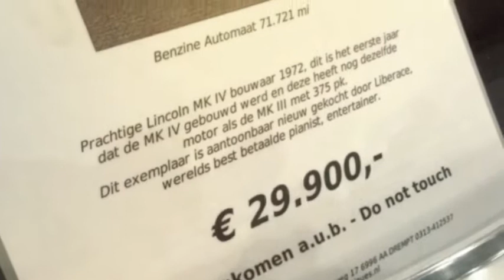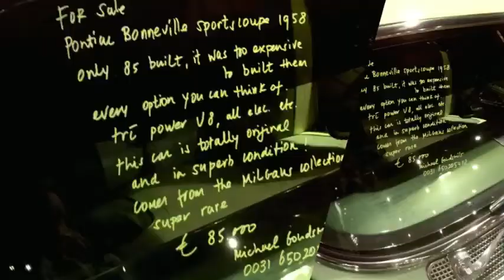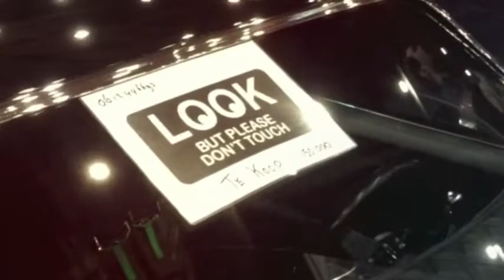Mecc Classic 2019